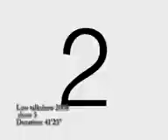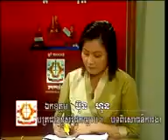7 សភាស៊ើបសួរ YouTube